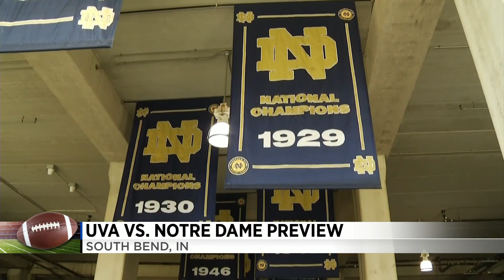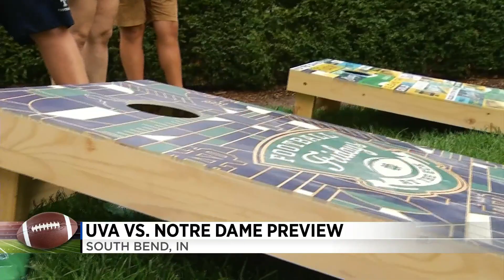Showdown in South Bend: preparing for UVA to take on Notre Dame